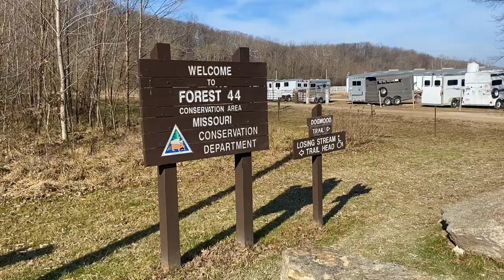Hiking with Horses | Yellow Trail at Forest 44 | Missouri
Horseback riders on the trail! Abby and I hike the Yellow Trail at Missouri’s Forest 44 Conservation Area just outside of St. Louis. Forest 44 serves mainly as an equestrian trail for Kraus Farms Equestrian Center beside the park. TBH not my favorite Missouri hike so far, but it would be an excellent trail running trail, which I’m filing away for the future.

Kraus Farms offers horseback riding lessons, trails rides on horseback, and boarding all conveniently just outside of St. Louis.

My equipment!

CLOTHES
Nike Wildhorse 6
Wrangler ATG Fleece Lined Utility Pant

CAMERAS
iPhone 11
GoPro Max
SanDisk Extreme 64GB microSDXC

TRIPODS
Bluhorn All in One Selfie Stick ($24.99)
Sunpak 620 Tripod ($12.95)

MUSIC (AudioHero) - Get a FREE AudioHero membership when you purchase TubeBuddy Pro
1) Blue Hills
2) School Friends ALT

CHAPTERS
00:00 - Intro
00:18 - Forest 44 Yellow Trail
01:44 - Interesting Tree
02:51 - Horseback riders on the trail
04:33 - Forest 44 Yellow Trail Review